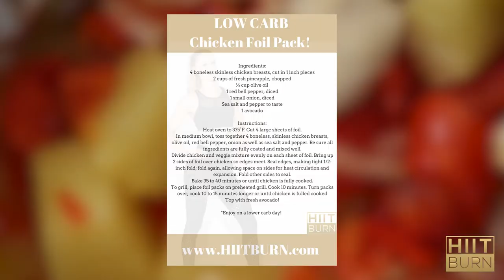Low Carb Pineapple Chicken Fajitas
This Low Carb Pineapple Chicken Fajita recipe is a quick and easy, low carb dish that is great to bring to any BBQ!

Foil packs are such a fun way to cook just about anything! And the best part is, you don't have to wash a baking dish afterward!

This recipe is topped with avocado and avocados are incredibly nutritious and are a great healthy fat to enjoy on lower carb days!

Remember, low carb = higher fat. You will get great energy from healthy fats on your lower carb days.

Did you know avocados contain more potassium than bananas?

Potassium is an important electrolyte which regulates fluid balance and controls the electrical activity of the heart and other muscles!
They are also loaded with fiber which is great for digestive health.

Low Carb  Pineapple Chicken Fajita Foil Pack

Ingredients:
4 boneless skinless chicken breasts, cut in 1 inch pieces
2 cups of fresh pineapple, chopped
½ cup olive oil
1 red bell pepper, diced
1 small onion, diced
Sea salt and pepper to taste
1 avocado

Instructions:
Heat oven to 375°F. Cut 4 large sheets of foil.

In medium bowl, toss together 4 boneless, skinless chicken breasts, olive oil, red bell pepper, onion as well as sea salt and pepper. Be sure all ingredients are fully coated and mixed well.

Divide chicken and veggie mixture evenly on each sheet of foil. Bring up 2 sides of foil over chicken so edges meet. Seal edges, making tight 1/2-inch fold; fold again, allowing space on sides for heat circulation and expansion. Fold other sides to seal.

Bake 35 to 40 minutes or until chicken is fully cooked.
To grill, place foil packs on preheated grill. Cook 10 minutes. Turn packs over; cook 10 to 15 minutes longer or until chicken is fulled cooked

Top with fresh avocado! Enjoy!

Like this video and share it with a friend!

What carb cycle is right for you?

What is your workout type?